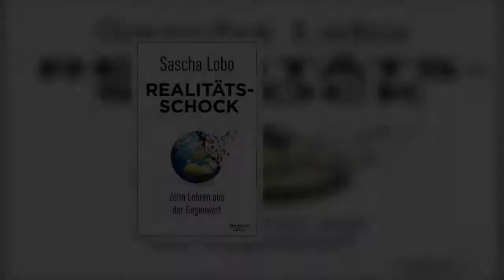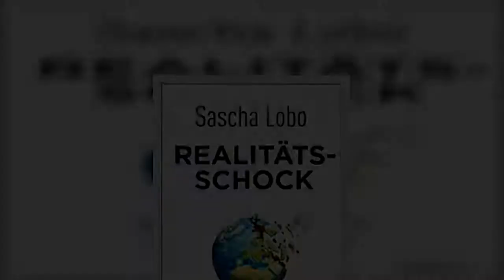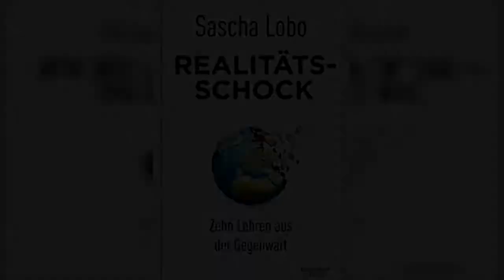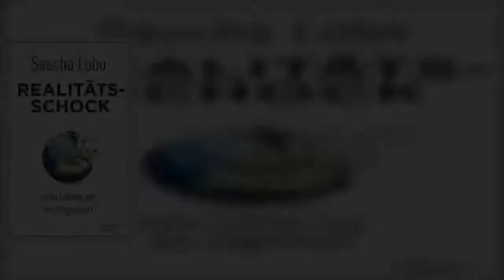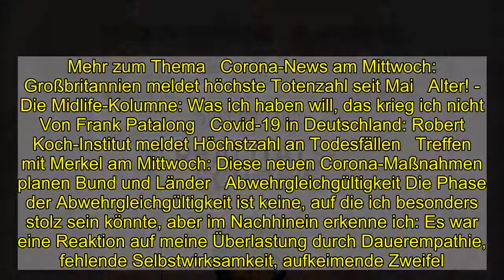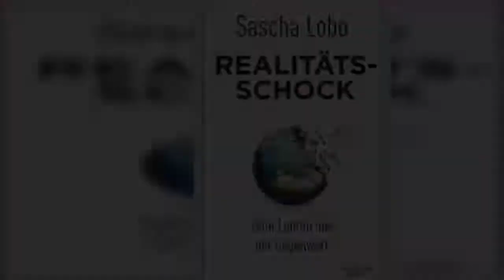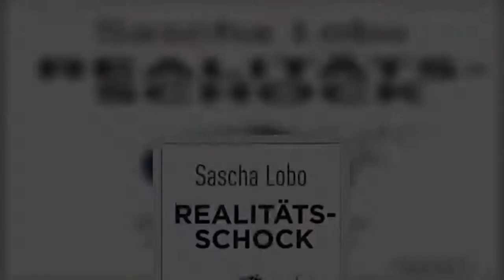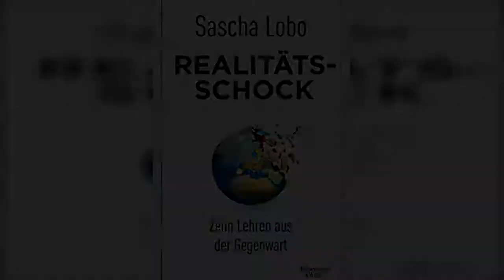Coronakrise: Wie ich meinen Frieden mit Corona gemacht habe – Kolumne - DER SPIEGEL - Netzwelt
Icon: Spiegel   Icon: Spiegel   Icon: Abspielen  Podcast abspielen   Icon: Zurückspulen  Podcast erneut abspielen   Es gibt einen Trick, um seinen Frieden mit Corona zu machen. Leider können ihn nicht alle anwenden, aber vielleicht hilft es, wenn so viele Menschen wie möglich es versuchen. Ein bisschen wie bei der Herdenimmunität, da müssen auch nicht alle geimpft oder immun sein, damit eine Gesellschaft eine Krankheit im Großen und Ganzen bewältigt. Wenn ausreichend viele Leute ihren Frieden mit Corona machen, profitieren auch diejenigen, die es zum Beispiel durch direkte familiäre oder gesundheitliche Betroffenheit nicht können, weil echte Hilfe und Empathie nur aus eigener Stärke entstehen können. Bei mir hat es so funktioniert: Hypomnema.   Ein kantiges Wort, das außer Altphilologinnen und Angebern niemand kennt, ehrlich gesagt muss ich es auch jedes Mal googeln, weil es mir gegen meinen Willen immer wieder aus dem Gedächtnis rausflutscht. Was einigermaßen ironisch ist, denn es kommt aus dem Griechischen und bedeutet wörtlich »niedergelegte Erinnerung«. Aber eigentlich handelt es sich um eine Form von Erkenntnis über die Welt durch Selbstbeobachtung, samt der dazugehörigen Bewältigung. Natürlich ist mein Ergebnis subjektiv gefärbt und null repräsentativ. Schon weil ich eine größere Anzahl Privilegien mit mir herumtrage. Trotzdem glaube ich, dass meine hier folgenden, verschiedenen Phasen anderen nutzen können – auch wenn sie weniger eindeutig abgegrenzt und chronologisch sortiert sind, als es hier wirkt.   Sascha Lobo Pfeil nach rechts   Jahrgang 1975, ist Autor und Strategieberater mit den Schwerpunkten Internet und digitale Technologien. 2019 erschien bei Kiepenheuer & Witsch sein Buch "Realitätsschock: Zehn Lehren aus der Gegenwart". In seinem "Debatten-Podcast" reagiert Lobo auf Zuschriften zu seinen Kolumnen.   Pandemische Irritation Im Januar 2020 werde ich auf das Virus aufmerksam, besser gesagt, auf die gesellschaftlichen Reaktionen aufs Virus. In einem Gespräch höre ich mich sagen: »ein chinesisches Problem«, ein Satz allerdings, der sich schon während des Aussprechens so falsch anfühlt, wie er ja auch ist. Das ist symptomatisch für diese erste Phase der pandemischen Irritation. Mein persönlicher Maßstab für die Relevanz eines Themas hängt nicht nur, aber doch entscheidend mit der medialen Resonanz zusammen. Soziale und redaktionelle Medien schreien mich förmlich an, dass ich mich gefälligst mit Corona auseinandersetzen müsse. Aber ich durchlebe eine lange Phase der Irritation, weil ich schwer einschätzen kann, wie stark mich die Angelegenheit eigentlich betrifft. Ja, meine Erstreaktion auf eine Katastrophe anderswo ist egozentrisch, und ich glaube, das ist okay – wenn man diese Form der Weltabwehr nicht zum einzigen Prinzip erhebt.   Empathischer Fernschock Die Irritation endet: Italien kickt rein. Italien liebe ich wie alle mit Herz, ich hasse italienische Politik wie alle mit Verstand, beides kollidiert heftig. Die rechte Regional